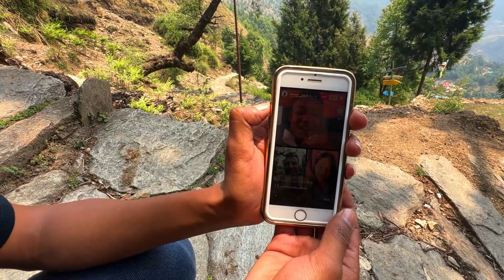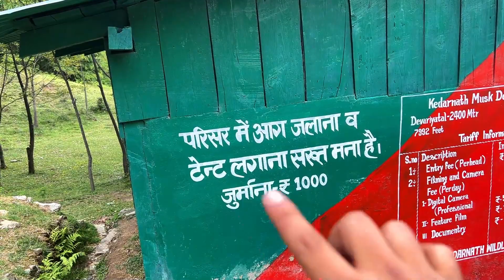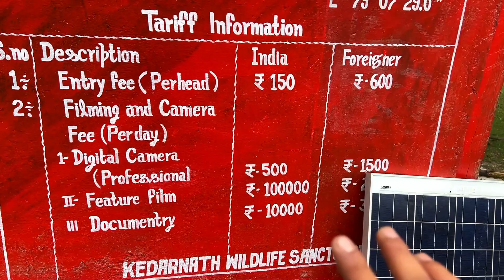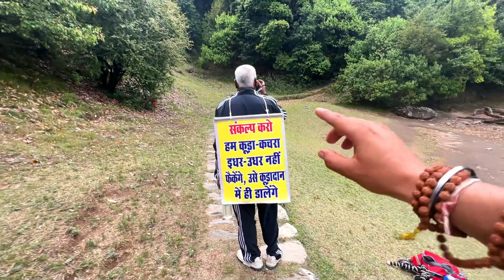Pahado mai इतनी बड़ी झील 😍 || Deoria Tal the place of god 🙏 || Wanderer Tushar Vlogs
*देवरिया ताल
                   रूद्रप्रयाग से 49 किमी की दूरी पर स्थित देवरिया ताल एक सुंदर पर्यटन स्थल है।  हरे भरे जंगलों से घिरी हुई यह एक अद्भुत झील है। इस झील के जल में गंगोत्री, बद्रीनाथ, केदारनाथ, यमुनोत्री और नीलकंठ की चोटियों के साथ चौखम्बा की श्रेणियों की स्पष्ट छवि प्रतिबिंबित होती है। समुद्र तल से 2438 मीटर की ऊंचाई पर स्थित यह झील चोपटा – उखीमठ रोड से 2 किमी की दूरी पर स्थित है। यह झील यहाँ आने वाले यात्रियों को नौका विहार, कांटेबाजी और विभिन्न पक्षियों को देखने के अवसर प्रदान करती है।

           यहाँ रात भर के शिविर और ट्रेकिंग दर्शकों की लोकप्रिय गतिविधियाँ है।  ट्रेकर्स आमतौर पर चोपटा से चढ़ाई शुरू करते हैं, जो अपहिल ट्रैक से देवरिया ताल को और पास वाले ट्रैक से तुंगनाथ और चंद्रशिला को जोड़ता है।

           किंवदंतियों के अनुसार देवता इस झील में स्नान करते थे अतः पुराणों में इसे ‘इंद्र सरोवर’ के नाम से उल्लेखित किया गया है।  ऋषि-मुनियों का मानना है ‘यक्ष’ जिसने पांडवों से उनके वनवासकाल के दौरान सवाल किए थे और जो पृथ्वी में छुपे हुए प्राकृतिक खजानों और वृक्षों की जड़ों का रखवाला है, इसी झील में रहता था।

𝐓𝐇𝐀𝐍𝐊𝐘𝐎𝐔 😊

𝐆𝐄𝐀𝐑 𝐈 𝐔𝐒𝐄 :
ᴄᴀɴᴏɴ ᴇᴏꜱ 200ᴅ ɪɪ

ɪɴꜱᴛᴀ360 ᴏɴᴇ x2

ꜱʏɴᴄo ᴍɪᴄ

iPhone 13 Pro (256GB)